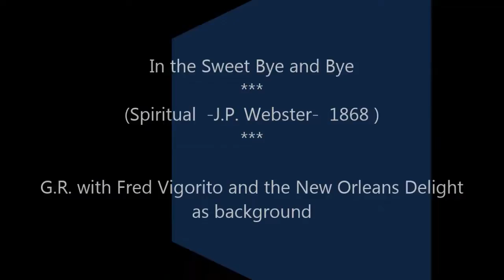IN THE SWEET BYE AND BYE - by Gino Romano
In this warm and strange Agostan Sunday, nothing better than playing with a Friend.
Fred Vigorito is for me an absolute reference of style, technique, timbre, stage presence and sympathy: a legend of Traditional Jazz.
So natural that I let myself go to play a Spiritual of 1868, accompanying me with a track that He recorded in 2013 (with the Swedish band of New Orleans Deligh) as a background.
"In the Sweet Bye and Bye". just 2 chorus !
I hope Fred forgive me .